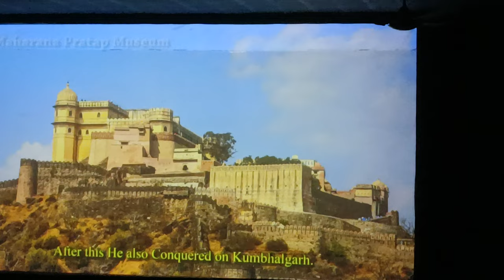maharana pratap history | Udaipur City | kamlesh Kumar vlog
Rana Pratap Singh, (born 1545?, Mewar [India]—died January 19, 1597, Mewar), Hindu maharaja (1572–97) of the Rajput confederacy of Mewar, now in northwestern India and eastern Pakistan. He successfully resisted efforts of the Mughal emperor Akbar to conquer his area and is honoured as a h